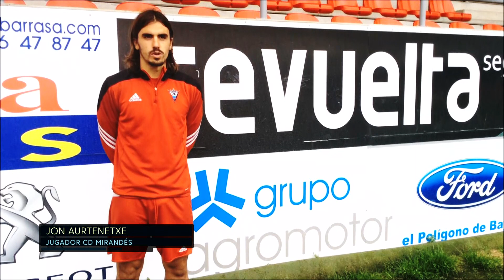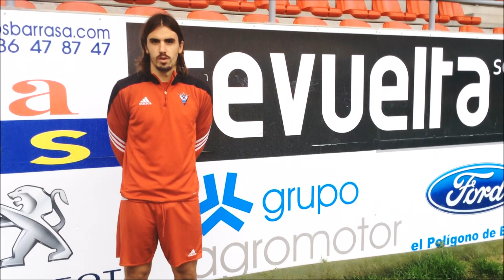Partido de la Jornada: CD Mirandés vs CD Lugo